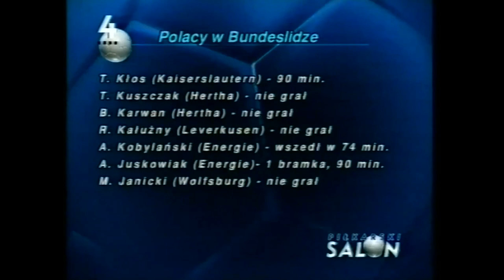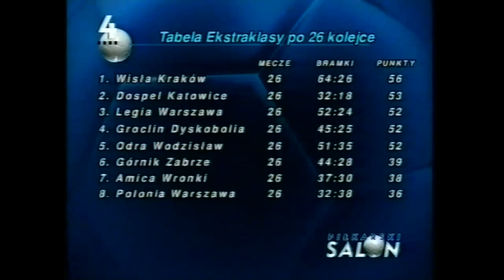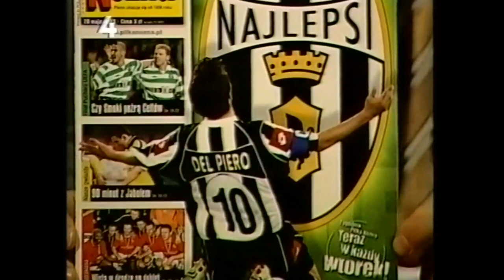TV4 - Piłkarski Salon - Wydanie z maja 2003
Magazyn sportowy Polsatu "Piłkarski Salon" wyemitowany w porze nocnej na antenie TV4 20 maja 2003. Z uwagi na liczne roszczenia ze strony UEFA, musiałem zastąpić fragmenty meczów stopklatkami z pozostawionym dźwiękiem. Gośćmi wydania byli: Andrzej Strejlau, Cezary Kowalski oraz Tomasz Lipiński. Prowadził Bożydar Iwanow.